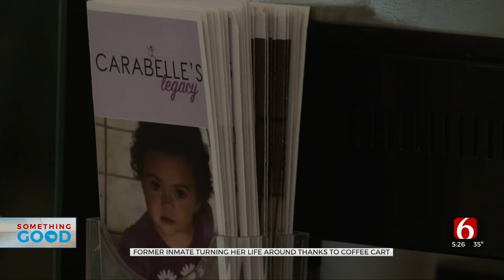Woman Overcomes Criminal History, Opens Tulsa Café In Honor Of Daughter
In 2018, a fire in the house where Morris and her two-year-old daughter, Carabelle, were living, changed the course of her life. "She didn't make it,” Morris said. Morris lost her baby and was charged with child neglect.